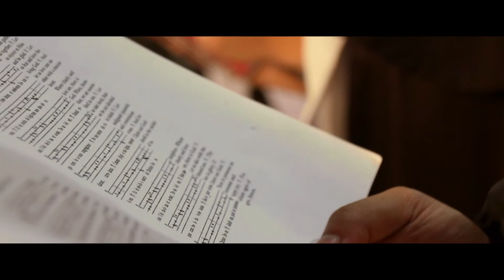Ubi Caritas | Schola Cantorum Dominican Studentate (Philippine Province)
This video was used in Siete Palabras 2021.
Performed by: The Schola Cantorum of the Dominican Studentate (Dominican Province of the Philippines)